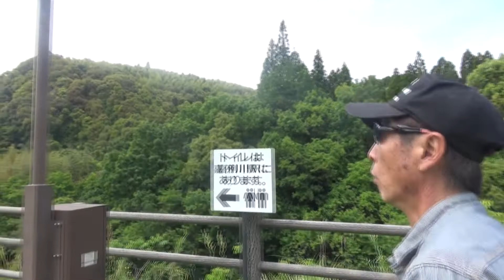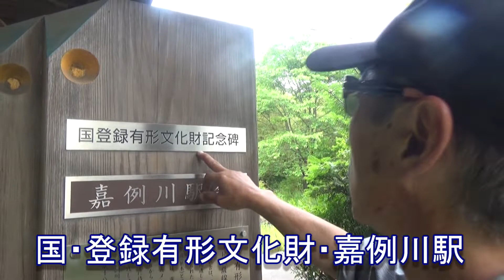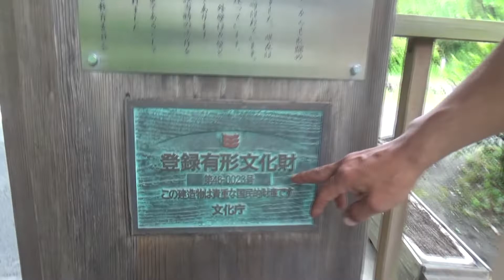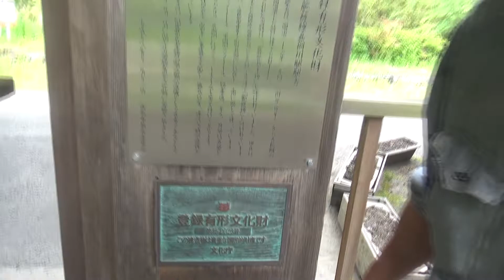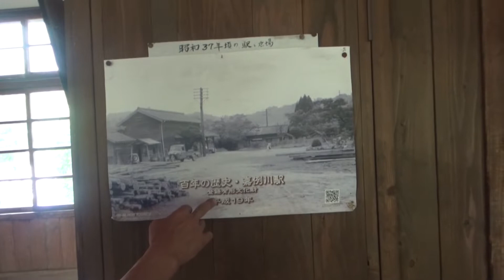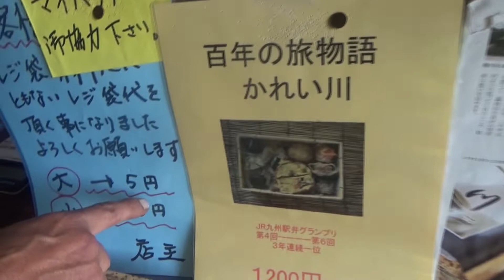【鹿児島弁おやじの珍道中】「有形文化財嘉例川駅」駅舎。汽車に感動する！薩摩の少年ジジィ有形文化財嘉例川駅舎にてパート１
国有形文化財・嘉例川駅・駅舎見てきました。
明治３６年建造・１１７年の歴史建造物
ディーゼル機関車・１両車・隼人~吉松線・ディーゼル機関車
鉄道マニア観光名所